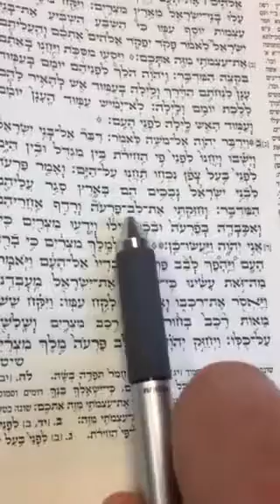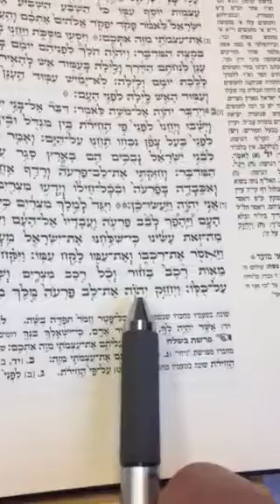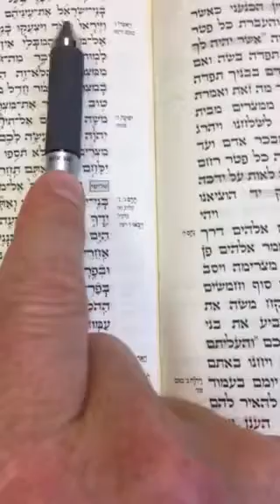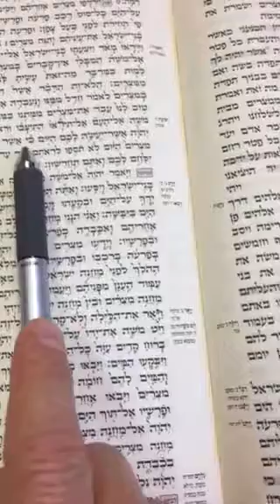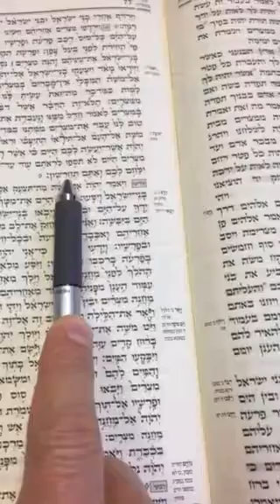B'shallach בשלח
Exodus 13:17-14:8